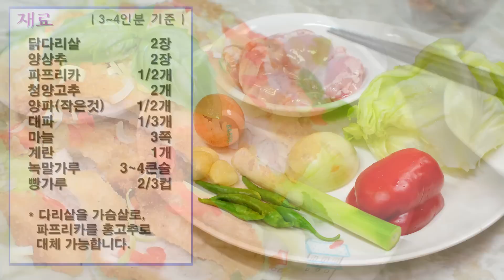[화니의 요리] 매콤새콤 중화풍~ 치킨샐러드! '유린기' 만들기/ Fried Chicken with Hot&Sour Soy Sauce / 油淋鷄 / Asia Food / 늄냠TV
유린기~! 넓직한 닭튀김을 슥슥 썰어 신선한 야채 위에 척~ 넣고, 그 위에 간장과 식초, 설탕으로 만든 산듯한 소스를 끼얹어낸 요리이지요~!

'중국식 치킨샐러드'라고 할수 있는 이 음식은 중화요리 좋아하시는 분들이라면 한번 이상 드셔보셨을거에요. 그런데 이 음식에 왜 '유린(림)기(油淋鷄)'라고 불리우게 된 것일까요?

한자 그대로를 직역하면 '기름을 뿌린 닭'으로, 여기에 대해서는 두가지의 설이 있어요.

1. 넓직하게 손질한 닭고기를 효율적으로 튀기기 위해 중간중간 국자로 기름을 떠서 '끼얹은' 데에서 유례되었다.

2. 완성된 닭튀김 위에 소스를 뿌리는 광경이 마치 기름을 '끼얹는 것' 처럼 보여서 붙은 이름이다.

많은 분들은 선자쪽이 더 맞다고 생각하실거에요.

그러나 중화요리에서는 완성된 요리 위에 끓는 기름을 살짝 끼얹어 맛과 향을 '가두는'기법을 쓰기도 하기에 후자 역시 맞다고 할수 있어요.

 암튼~ 중요한건 선자든 후자든 모두 '맛있다.'라는거!

바삭한 튀김옷 속에 진한~ 닭고기의 맛이~! 여기에 아삭아삭한 야채와의 조화는 '극상'이라고 불러도 부족함이 없을 정도이지요.

여기에 또 하나!

매콤새콤한 소스가 입안의 기름기를 씻어줘 전혀 느끼하지 않아요.

또한 튀긴 후, 다시 볶아내야 하는 탕수육이나 깐풍기와 달리 튀긴 후 곧장 접시로 직행~ 하는 요리이기에 만드는데 큰 부담이 안들어요.

난이도는...

딱 돈가스 정도?

재료
닭다리살 2장
양상추 2장
파프리카 1/2개
청양고추 2개
양파(작은것) 1/2개
대파 1/3개
마늘 3쪽

계란 1개
녹말가루 3~4큰술
빵가루 2/3컵

* 다리살을 가슴살로,  파프리카를 홍고추로 대체 가능합니다.

-고기밑간-
소금, 후추가루 약간씩

-유린기 소스-
물이나 육수 3큰술
후추가루 약간
참기름 약간
조미료(옵션) 약간

* 우스터소스나 와인식초를 사용하시면 이국적인 맛을 느끼실수 있어요~!

유린기 튀김옷은 '빵가루'를 사용한 커틀릿 방식과 전분을 사용한 '중식튀김' 이 두 가지가 있는데요, 빵가루 타입이 소스를 잘 흡수해 더 맛있답니다.

단, 빵가루 타입은 맛의 지속성이 떨어져 만든 즉시 드셔야해요.

만일, 빵가루를 사용하지 않으신다면 전분의 양을 늘려(6~7큰술 정도) 반죽해 사용하시면 된답니다. 그리고 반죽에 튀김가루를 약간 첨가하면 더욱 바삭거리는 유림기를 만드실수 있어요.

간장대신 우스터소스를~ 일반식초대신 와인식초나 발사믹 식초를 사용하시면 이국적인 맛을 낼수 있답니다.

그 밖에 다양한 조합으로 자신만의 유림기 레시피에 도전해 보세요~!